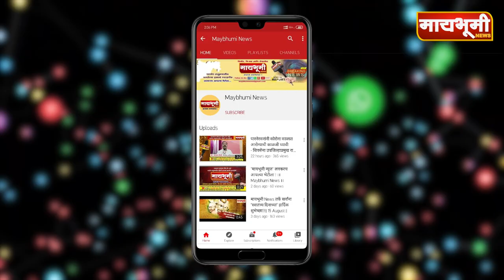पारनेर तालुक्यात तहसीलदार यांनी धाड टाकत केला ३१ हजार रुपये दंड वसूल.